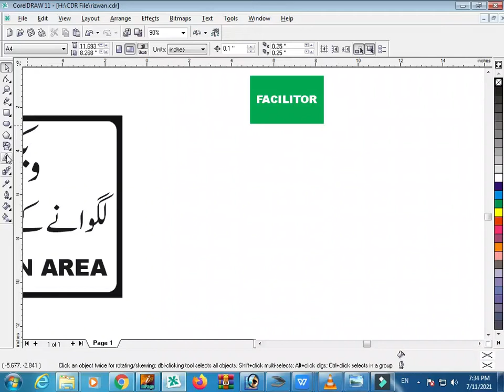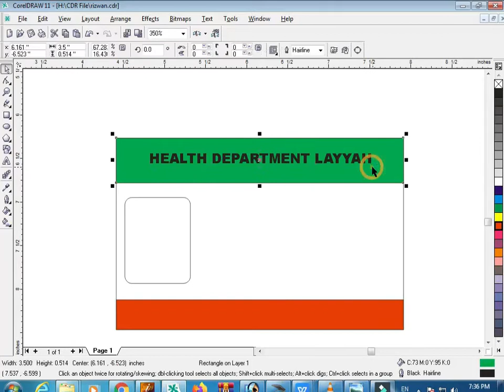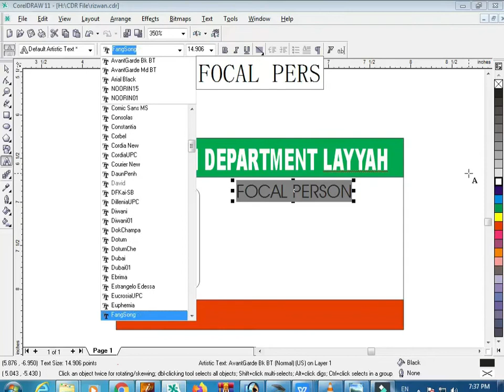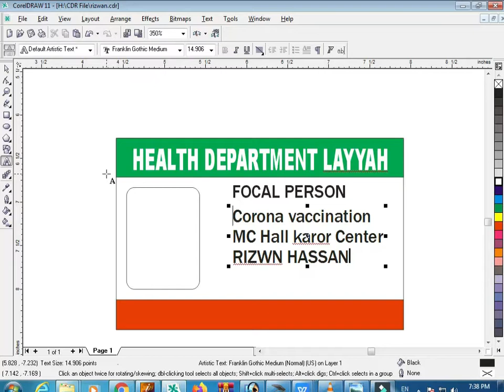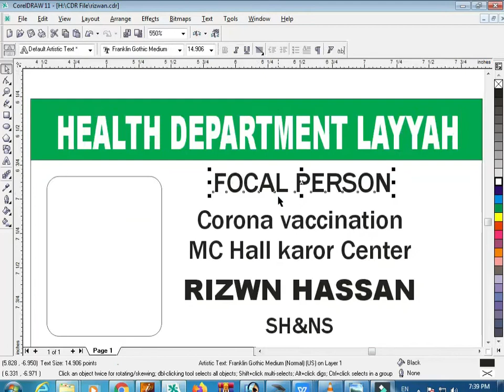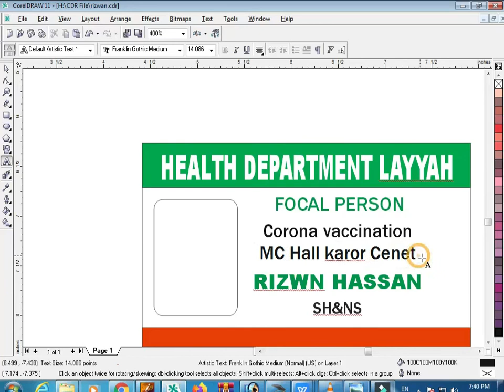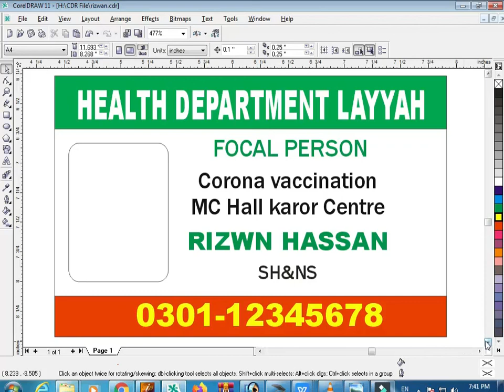HOW TO CREATE FOCAL PERSON CARD | HEALTH | PVC CARD | STUDENT | SAMPLE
HOW TO CREATE FOCAL PERSON CARD AND STUDENTS CART EASY IN CORAL DRAW .. mubasharyaqrahi #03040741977 COMENT FOR MORE VIDEO ... ANY TYPE RELATED PC INFORMATION TECHNOLOGY